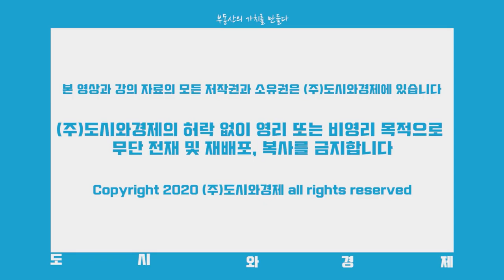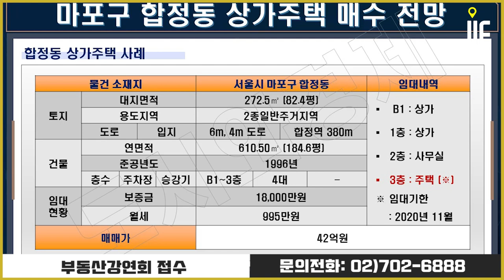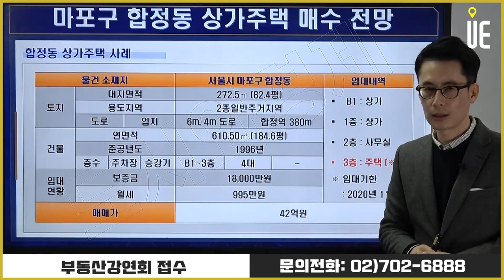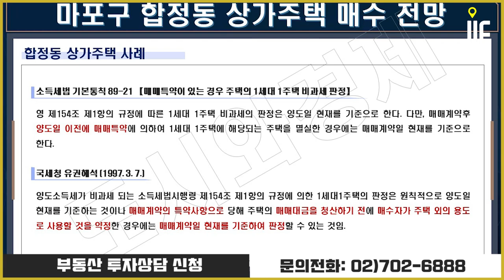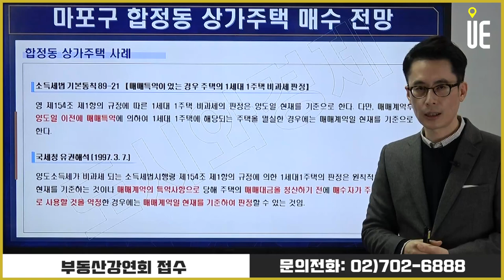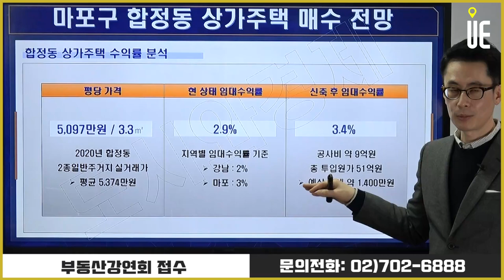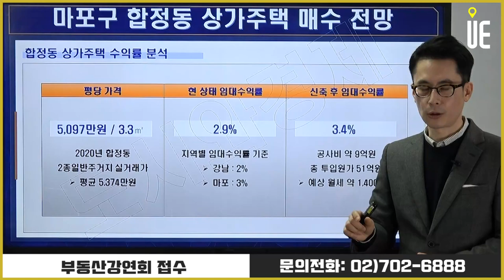상가주택의 선택 기준 feat. 마포구 합정동 사례 [도시와경제 부동산온라인강연/주용남 소장]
▶【오후 5:00】
■ 부동산썰전 ■
▶【오전 10:00】
■ 어반스토리 ■
▶【특집편성】
■ MONEY AND THE CITY ■
▶【COMING SOON】
■ 도시와경제 브이로그 ■
▶【대중없음】